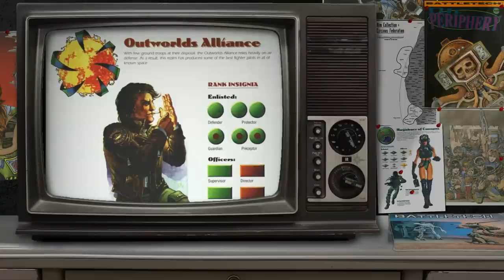BattleTech: The Periphery - An Early History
Today we're going to take a deep dive into the original Periphery sourcebook for some historical background on the origins of the Periphery planets and states. Their impact on the history of the Inner Sphere is undeniable. Let's check it out.